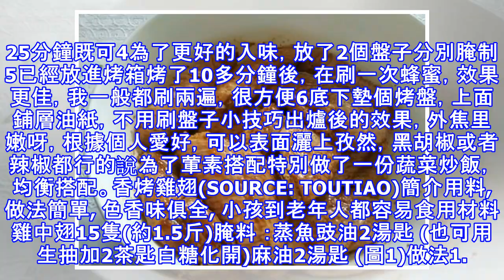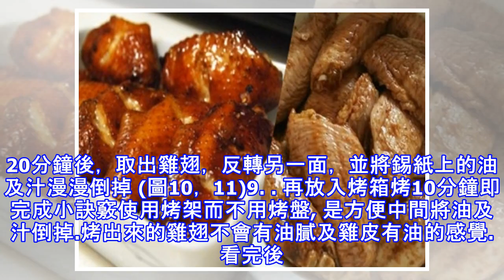秘制香烤雞翅，媽媽們的私房料理！快來試試看吧！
大家好，我是美食愛分享小編CA！今天要來說說關於「秘制香烤雞翅，媽媽們的私房料理！快來試試看吧！」的事！不知道大家對於這個有多了解呢？一起來看看吧！密制紅酒香烤雞翅(SOURCE: TOUTIAO)原料雞翅 15個, 醬油 15ml, 蜂蜜 15ml, 鹽 5g, 姜粉 少許, 蒜末少許, 黑胡椒 適量步驟1將雞翅用醬油、鹽、紅酒、姜粉、黑胡椒粉，蒜末腌制半小時備用。如果擔心雞翅入味不充分，可以在腌制之前在雞翅上劃兩刀2在腌制好的雞翅上表面均勻塗上蜂蜜3烤箱200°c預熱5分鐘，將雞翅放入烤箱中間層，烤制20~25分鐘既可4為了更好的入味，放了2個盤子分別腌制5已經放進烤箱烤了10多分鐘後，在...